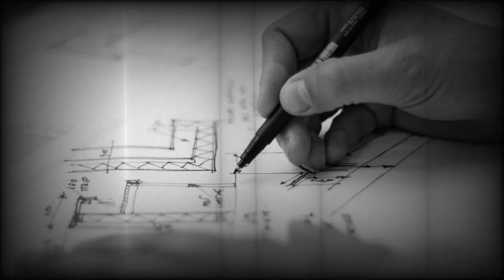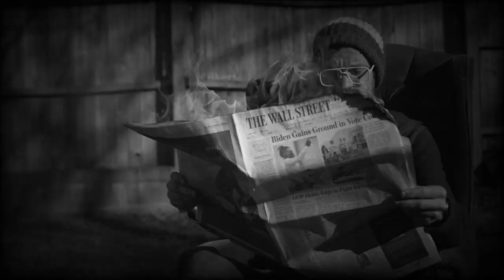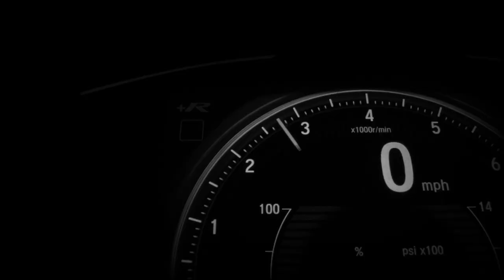FIRST 5 CARS MADE IN EUROPE! | TopEurope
Hello, hope you have enjoyed this video of FIRST 5 CARS IN EUROPE!

First car patnent was quite possibly build back in 17th century but it couldn't carry a human. Then about 100 years later in 1769 first full scale car was build by Nicolas-Joseph Cugnot, but it was steam powered.  Another 100 years later first self propelled vehicles started appearing,              to find out which ones were first stick with us through this video of First five cars in Europe.

1. Motorwagen
It is widely regarded as the world's first production automobile that is, a self-propelled vehicle for carrying people.  All started in 1873 when Carl Benz sucessfully developed a gasoline-powered two-stroke piston engine. Then Carl slowly started designing the construction of vehicle, chassis, suspension, rims and wheels. It was a motor tricycle with a rear-mounted engine which was a single-cylinder four-stroke and it also had a  trembler coil ignition. This engine weighted 100 kilograms which was very light for that time and produced 500 watts which is 2/3 hp at 250 rpm. First car build by Carl and financed by his wife Bertha was in 1885 and on 3th of July in 1886 it was unveiled to the public on the Ringstrasse in Mannheim. Benz built about 25 patent motorwagens between 1886 and 1893. The patnet motorwagen No.3 produced around 2 hp and had a top speed of 16km/h, it was also used by Bertha for the first long trip journey which was 106km.
2. Butler
By many accepted as the first British car, the plans for the Butler Petrol Cycle was shown two years before the Benz's tricycle at the  Stanley Cycle Show. First engine was build in 1888 by  the Merryweather Fire Engine company in Greenwich. Rear wheel was driven by a flat twin four-stroke engine which had magneto ignition and was producing 466 watts, it was also equipped with a float-fed carburettor and rotary valves. Tricycle had an  Ackermann steering and the engine was liquid cooled. In an article  Scientific American it was stated that one gallon of fuel could propel the vehicle for 40 miles which is 5.9l/100km. Top speed was 16km/h and the vehicle was improved over the years. Because of Red Flag Act which legislated a maximum speed of self-propeled road vehicles at 6.5 km/h and because there was no real interest in the Butler's invention, Edward Butler broke up his machine in 1896 and sold the patent rights to Harry J. Lawson, then he returned to making stationary and marine engines, but his motor tricycle was better than its contemporaries in many ways.
3. Armstrong Phaeton
To some, the hybrid drive seems to be a newly discovered technology, but the person named Harry E Dey devoted his entire life to creating an electric vehicle. First car created by Harry was in 1895 and it soon catched an eye of fans. Engine in the car was a petrol-powered 6.5 litre two cylinder engine with not so powerfull batery and DC generator. With Armstron Phaeton some new inovations like three-speed automatic transmission and electromagnetic clutch came, and that showed that the clutch pedal was not necessary for the vehicle. Many sources say that this vehicle developed such a high  torque that could brake the wheels of a primitive-looking carriage.
4. Laurin and Klement
In the autumn 1905 L&K built a car named Voiturette A and then showed it to the public eye on 15th April 1906 at the Prague Motor Show. Because it was atractive looking, precisely engineered and for a quite normal price it was an instant sucess. The ladder frame supported two rigid axles with semi-elliptical leaf springs, car had two cylinders. 1 litre  Engine was in the front, cylinders faced each other at 55 degree angle, were water cooled and they produced 7hp. You could choose between cardan shaft for chain, wooden or wire spoked wheels, wider bench for more than 2 people and even an enclosed boot. Voiturette A was very agile, weighting 465kg and was able to speed up to 40 km/h.